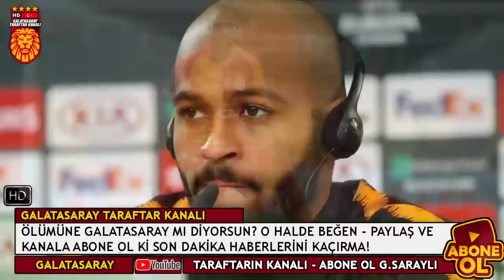SEVİLLA ÇILDIRDI! GALATASARAY..